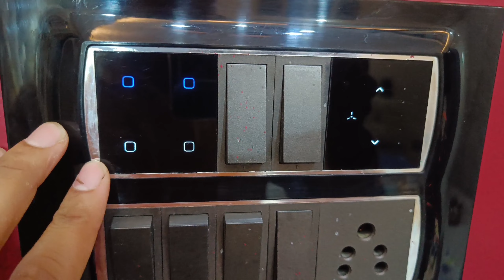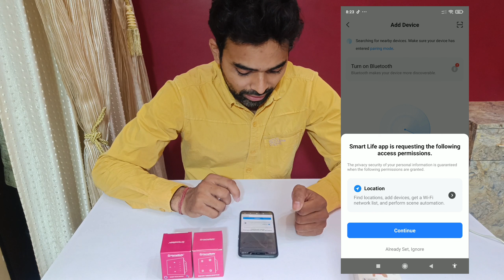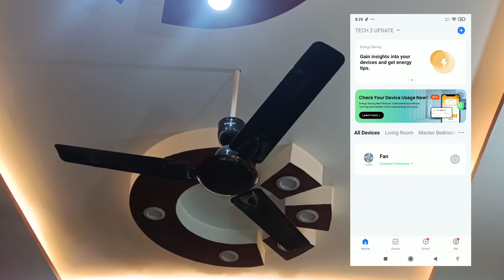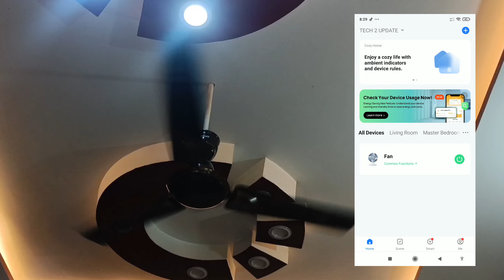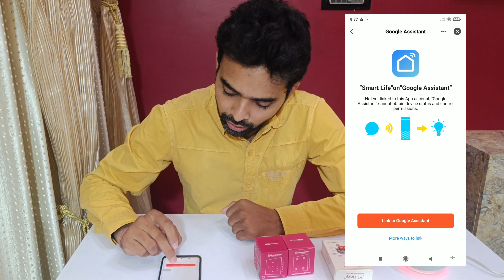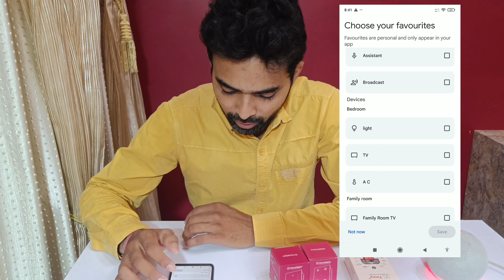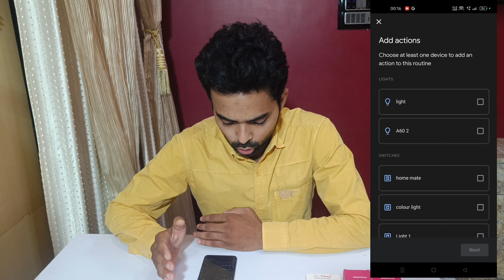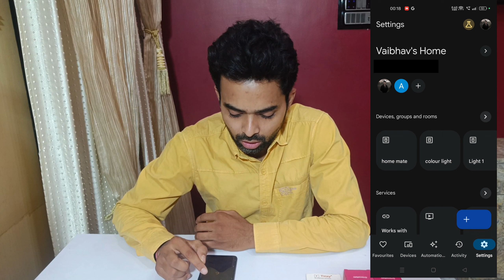homemate smart switch review,setup and automation using Google home app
smart switch module installation
homemate smart switch setup
homemate touch switch review
 how to do Google presence sensor setting for smart switches for automation